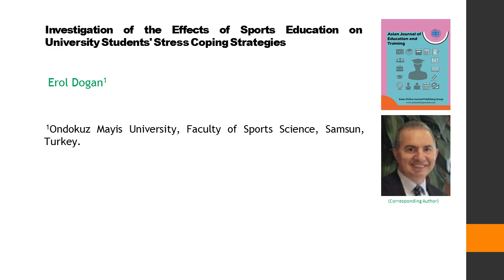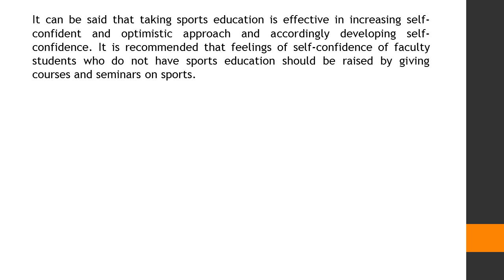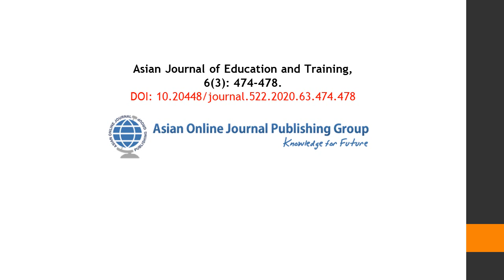Investigation of the Effects of Sports Education on University Students' Stress Coping Strategies AJ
Investigation of the Effects of Sports Education on University Students' Stress Coping Strategies